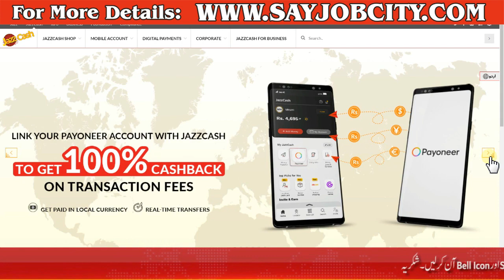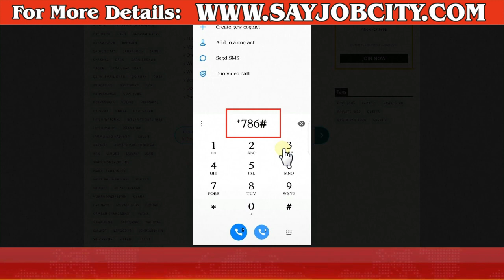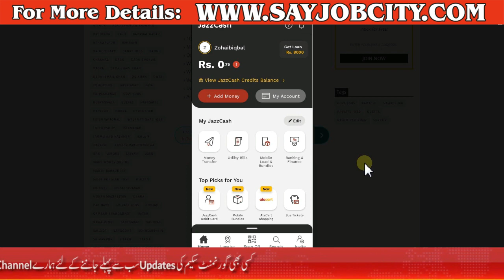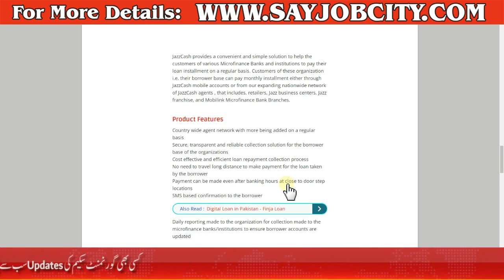Jazz Cash Loan Lene Ka Tarika - Jazz Cash Loan Information -Jazzcash Loan 10000 -Jazzcash Loan Limit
Silk Bank Personal Loan | How to Apply For Loan | Interest Free Loans | Loan For House In Pakistan